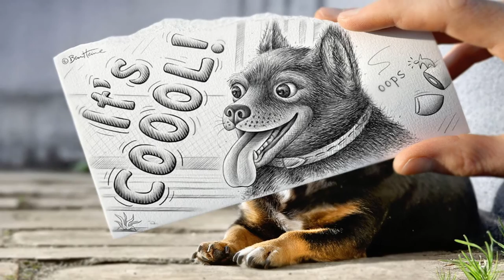Cute Dogs And Puppies Funny